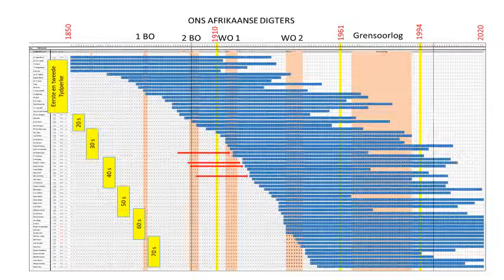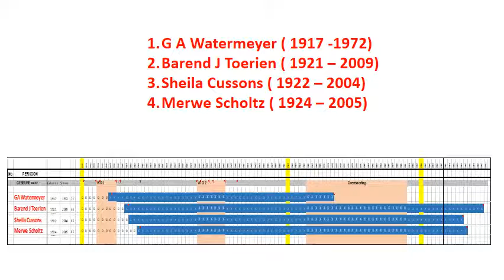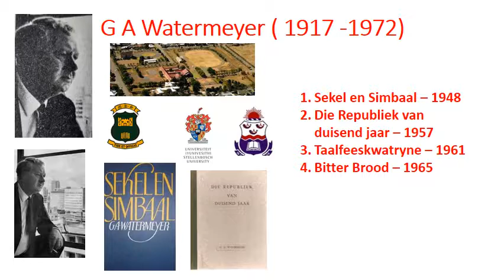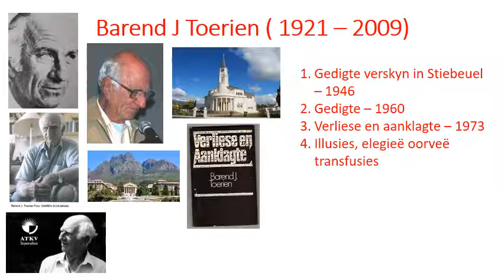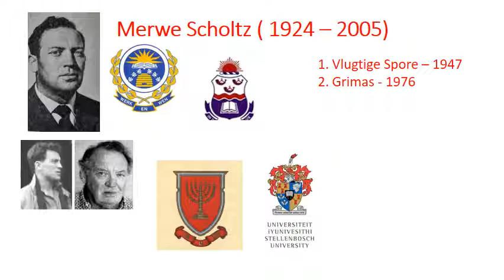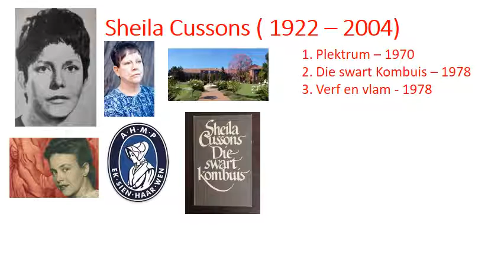201120 DIGKONTOERE 13 40s 2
Afrikaanse Digters van die Veertigs - 2